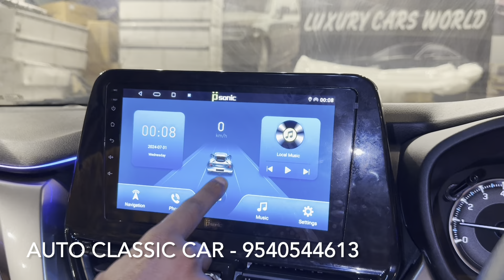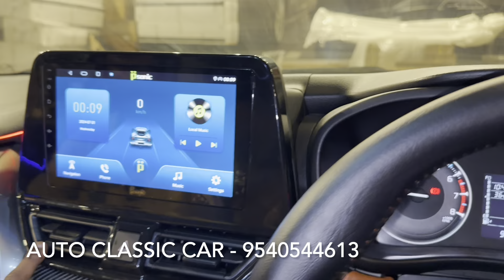fronx base to top modification | fronx modified 2024 | fronx luxury interior | fronx sigma modified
SHOP NAME👇🏻👇🏻
AUTO CLASSIC CAR ACCESSORIES Dhan Laxmi Bank Karol Bagh, New Delhi, 110005

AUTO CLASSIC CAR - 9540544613